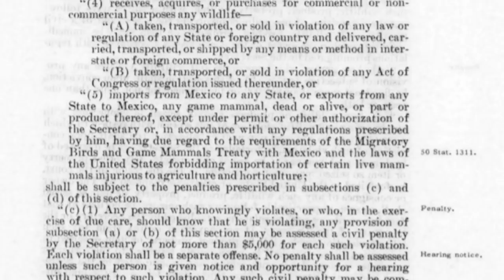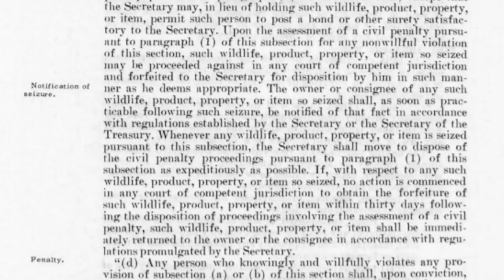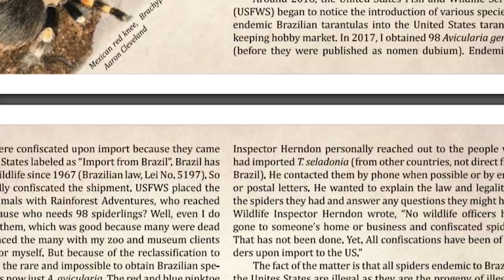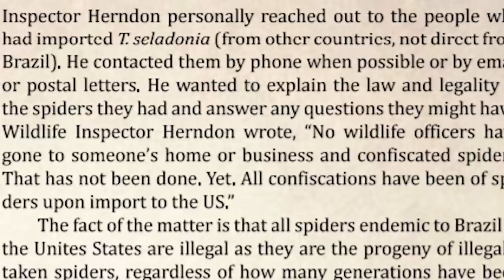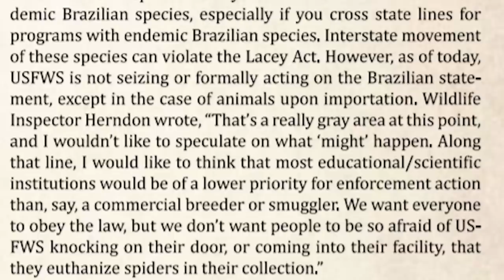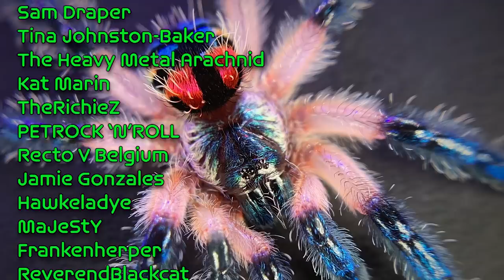Is Typhochlaena seladonia ILLEGAL?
This week I discuss the legality of owning the Typhochlaena seladonia (Brazilian Jewel Tarantula) in the USA. I talk about how the Lacey Act of 1900 restricts the sell, import and transport of this species and share a few interviews with people involved in this issue. Most importantly I address what we as a community can do to help support the hobby and protect this species from being lost to time and possibly going extinct due to the destruction of their endemic habitat. 🖖💚🕷

HUGE THANKS to @envenomated for letting me use his pics! Follow him on Instagram:

Please send any letters or packages to:
Richard Stewart
47 Washington Ave
Ste. 245